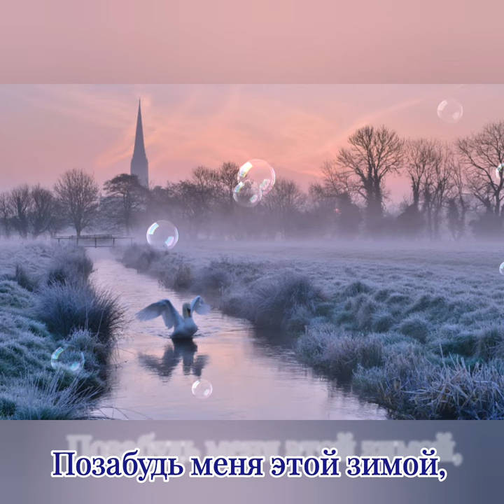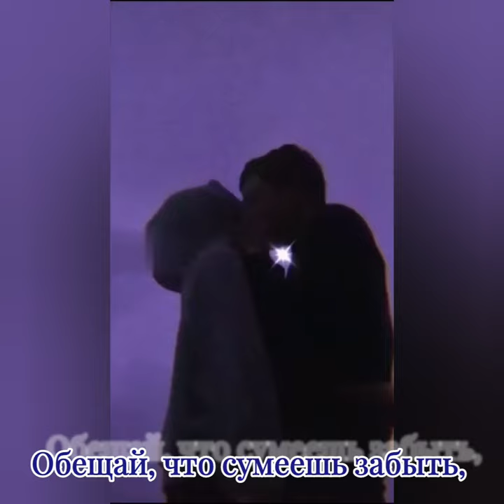Позабудь меня - Музыка Виктора Хоборова, слова Эль Твит.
Demoversia.

Позабудь меня этой зимой
Эль Твит
В зимних снах растеряй моё имя.
Я сегодня и завтра твой -
Но не помни об этом! Помилуй..

Всё забудь: как любил и вздыхал,
Как мечтал и боялся спятить.
Как пьянил меня резче вина
Тёплый почерк твоих объятий.

Позабудь! Я уйду ни с чем -
Всё останется в мире прежним:
Те же улицы, шёпот стен,
Лица, кофе, попытки, надежды..

Ожидания, встречи, гудки,
И на полке любимый томик.
Обещай, что сумеешь забыть,
На мгновенье забыть... и вспомнить...